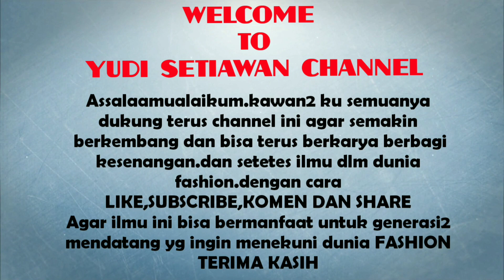JAHIT KUPNAT PINGGANG & DADA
assalaamualaikum kawan2 ku semua.
kali ini saya buatkan tutorial/cara menjahit kupnat pinggang dan dada baju gamis brokat dengan lapisan kain dalam
agar bentuk baju semakin bagus dan cantik saat di pakai.
semoga tutorial ini bermanfaat ya

untuk info kritik dan saran.

terima kasih

tutorial jahit KUPNAT pinggang&dada baju gamis brokat.